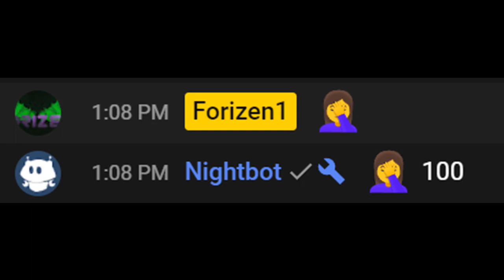🤦‍♀ Super Lag Bros Ultimate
Forizen1: Super Smash Bros Ultimate - Online Public

Battle Arenas:
Arena [0] = 2v2/4smash  🥊 Stamina Mode
Arena [1] = 2v2 ⚡ Team Attack On
Arena [2] = 2v2 🔥 Final Smash
Arena [3] = 1v1 💧 Omega Stage
Arena [4] = 4-Smash 🍟 Final Smash
Arena [5] = Amiibo vs Amiibo 🦅
Arena [6] = 1v1 🌊 Omega Stage
Arena [7] = 4-Smash 🧂
Arena [8] = Spirits 🎱 (1v1 + 2v2 + 4-smash Rotating)
Arena [9] = 1v1💦 Battlefield Stage
Arena [10] = Casual Mode 🙈 [Items & Hazard & Normal Stage] - "This is a mess"
Arena [11] = Membership Request 💲 Player Ruleset
Arena [12] = Raid Boss 👴 Amiibo vs Player [Human]
Arena [13] = Super Villain 🦹 (Player 1 with Spirits vs Player 2,3,4 without spirits)
Arena [14] = HardMode ⚔ 1 vs 3
Arena [15] = One Stock Win 👤
Arena [16] = Custom Stage ⚠
Arena [17] = Sudden Death 💣
Arena [18] = Super Effective ⭐
Arena [19] = Mii Only🔱
Arena [21] = 2v2 ⚡⚡ No Team Attack
Arena [22] = 2v2 🔥🔥 FS + No Team Attack
Arena [23] = 1v1 💧💧 Legal
Arena [24] = Timezoned 🕔
Arena [25] = Amiibo vs Amiibo 🦅🦅  Final Smash
Arena [26] = 💣 Boom
Arena [27] = 🎮
Arena [28] = 🧲 Theme Series
Arena [29] =  🏎 Mario Kart
Arena [30] = 🙉🙈🙊 Full of Chaos
Arena [31] = 🔞
Arena [32] = 👽
Arena [33] = 🌐
Arena [34] =  ❗❗❗
Arena [35] = 🔮 RPG
Arena [36] = 🎯 FPS
Arena [99] = AFK Chat 🗣 24/7
Arena [100] = Drama 🍿
[1] ⚡